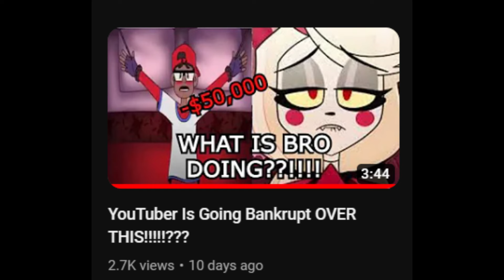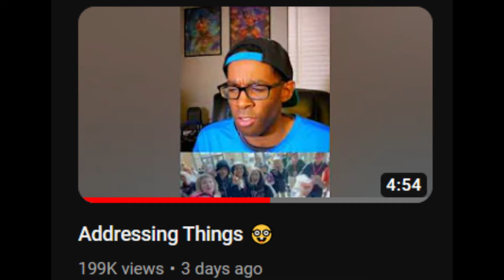He Finally Responded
Verbalase finally responded about that Hazbin Hotel AMV he paid to be made and well, he was just down bad.